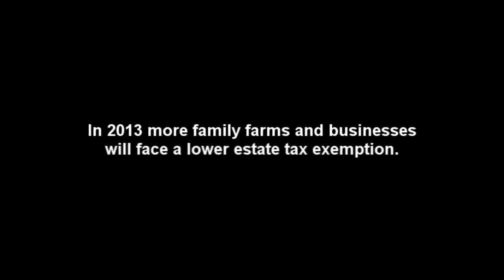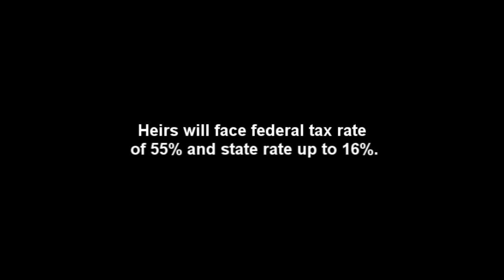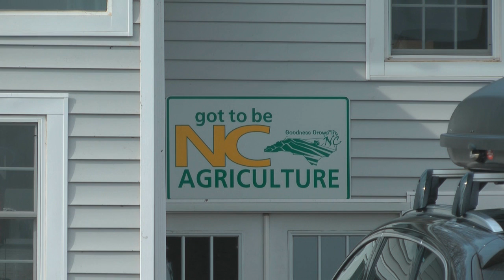Estate Tax Laws May Take Family Farm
Members of North Carolina's Revenue Laws Committee are considering drafted legislation to repeal the state's death tax. North Carolina's death tax is tied to the federal estate tax. Thus, as of Jan. 1, 2013, both the federal and the state tax will be applied to estates with assets of $1 million or more (the previous exemption was $5million). The lower exemption means that more and more small businesses and family farms will be subjected to the tax, jeopardizing the rights of the owners to pass down their property to their heirs.

State lawmakers are concerned about the loss of revenue to the state if the estate tax is repealed, but the amount collected will amount to less than one percent of state revenue.

To be sure, the death tax has a real impact on real families. View the three minute video below to see the stories of two North Carolina farming families concerned that the death tax may force them to give up the farmland that had been in their family for generations.